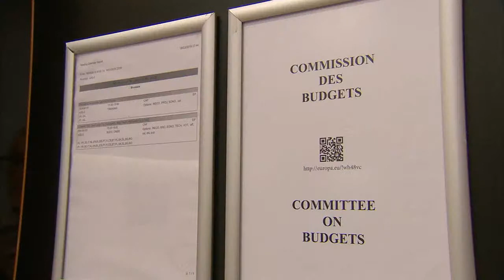elezioni europee dato internazionale 27 05 19